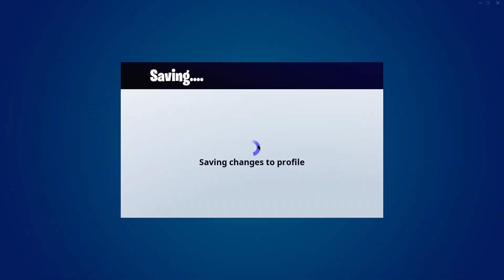Fortnite i box lobby